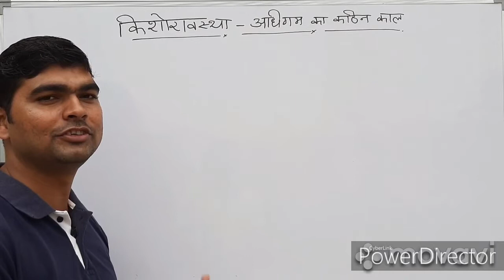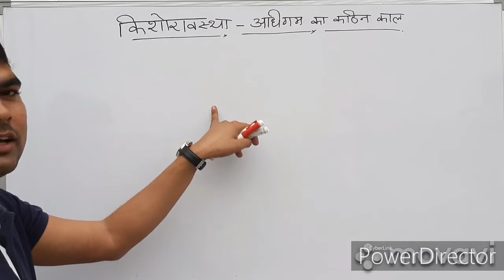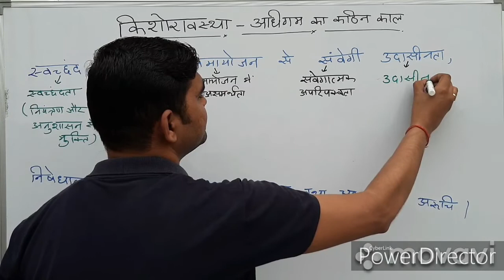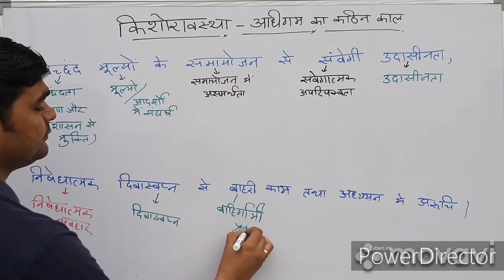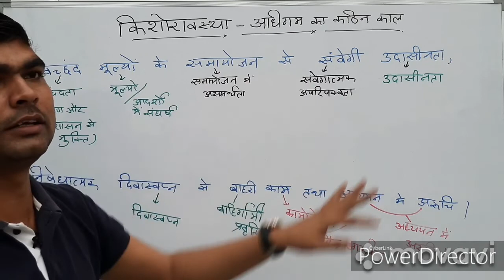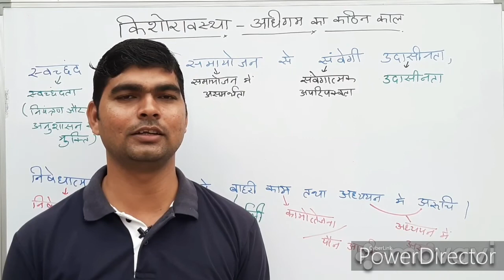किशोरावस्था-अधिगम का कठिन काल trick|Kishoravastha-adhigam ka kathin kaal|UPTET|CTET|बाल मनोविज्ञान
नमस्कार,
साथियों ये वीडियो है आप सब को किशोरावस्था-अधिगम का कठिन काल,
जो की बहुत ही आसान ट्रिक से याद करया गया है,
कबीर सिंह फिल्म अगर आपने ठीक से देखी है तो ये अवस्था याद करने मे ज्यादा परेशनी नही होगी,